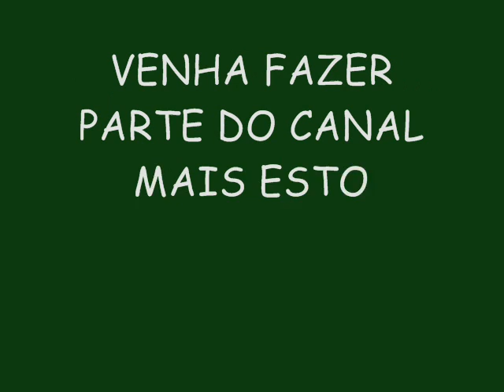BONDE DOS CATCHORROS VOL. 2 VERÃO 2015 LANÇAMENTO - VEM PIRIKITA